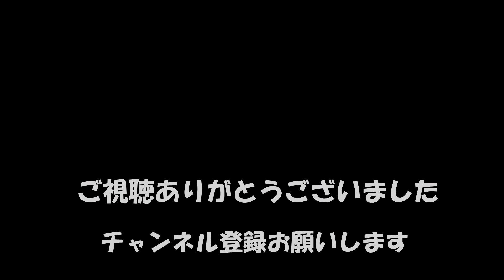【藤崎八幡宮秋の例大祭2022】10月23日（日）②午後の部：桜町バスターミナル前道路にて ①は午前：日銀熊本支店前ロータリで撮影